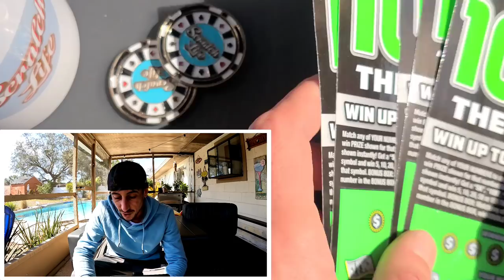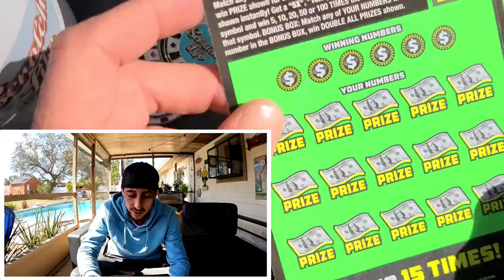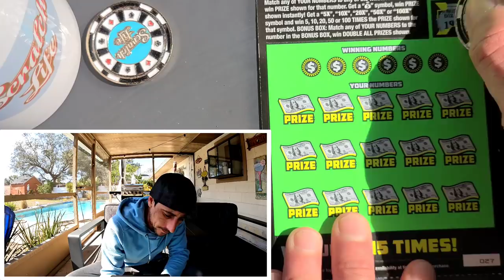Breaking Records on the New 100X the Cash🚀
Breaking records on this new 100x the cash ticket!
5 x $10 100X The Cash Scratch off tickets from the florida lottery!

 Learn How To Increase Your Chances of Winning The Lottery: